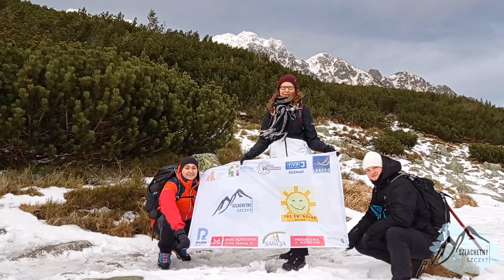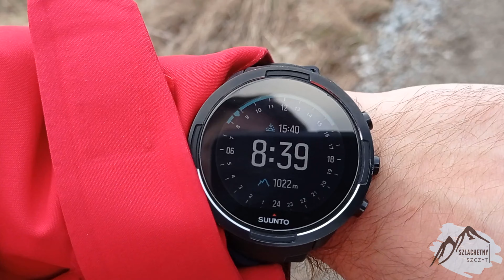Szlachetny Szczyt vs Halny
Każdy miłośnik górskich szlaków wie, że część jednego z najpiękniejszych pasm górskich na świecie znajduje się w naszym kraju.
Tatry - bo o nich mowa - zachwycają swoim urokiem i potęgą. Wystarczy jedna wizyta w tym rejonie polskich szczytów, żeby zakochać się już na zawsze.
Na początku grudnia ekipa Szlachetnego Szczytu miała okazję odwiedzić Zakopane, które znajduje się w bezpośrednim otoczeniu Tatr.
Zapraszamy do obejrzenia krótkiej relacji z tego wyjazdu. Dowiecie się jak o tej porze roku wygląda Dolina Pięciu Stawów czy widoki z Kasprowego Wierchu, a wszystko to otoczone niesamowitą aurą wiatru halnego.

Jednocześnie przypominamy, że do końca naszej zbiórki zostało już tylko kilka dni!
Podopieczni DPSu Sióstr Serafitek liczą na Naszą pomoc!
Zachęcamy do przyłączenia się do akcji! ;)

Podkład dźwiękowy utwór:
WILD - It Only Gets Better